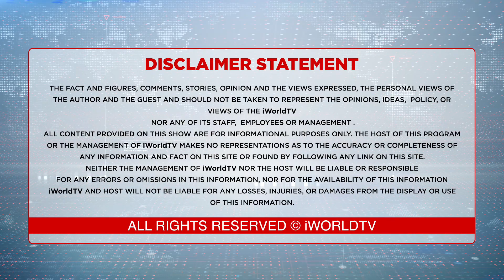ਪੰਜਾਬ 'ਚ ਪਹਿਲੀ ਵਾਰ ਗੈਂਗ.ਵਾਰ ਅਜਿਹਾ ਹੋਇਆ ....